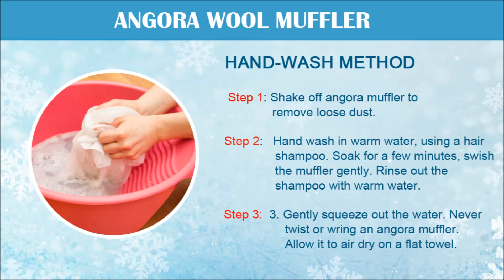How To Wash Angora wool mufflers? Hand & Machine wash methods tips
Angora wool mufflers are quite warm. The wool is soft, strong and durable. The charming colours and designs make the mufflers more attractive.